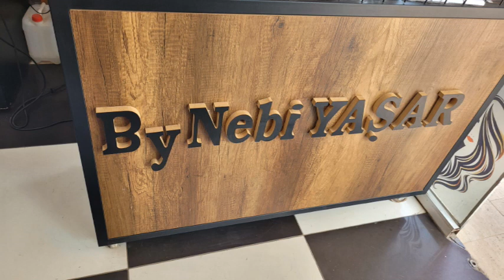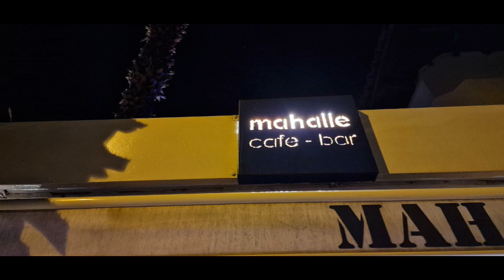Icmeler April/May 2022 Part 1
Our First Visit to Icmeler in 2022